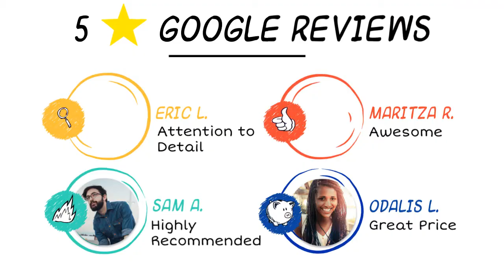Affordable New Jersey Siding Contractor 973 487 3704 Vinyl exterior home remodeling company serving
Affordable New Jersey Siding Contractor. Vinyl exterior home remodeling company serving local NJ home owners  Serving Passaic County Bergen Essex Morris Union Hudson.  Exterior installation professional for  James Hardie fiber cement  and Royal Celect.

Affordable NJ Exterior Vinyl Siding Contractor.

Passaic county, Bergen, Essex, Morris, Union County & the Garden State is our service area.

Installation of Cedar shake panels, GAF shingles, Timberline roofing costs, prices & pricing are kept on budget.

We specialize in all types of house siding, including James Hardie Board fiber cement, wood, vinyl veneers & aluminum.

From cultured & architectural stone installation to new window replacements, we do it all.

We're a local family owned company and have proudly served the Garden State for over 20 years.   We have over a thousand satisfied customers the Northern, Central and South Jersey area.

New house additions to add-a-levels and new decks for residential and commercial

"Trust us to fix your house for you and your family and we'll complete it on schedule and within your budget"

Trust us to remodel your house for you and your family and we will complete it on schedule and within your budget.

Father and Sons Professional Contractors
52 Riveredge Drive

crane and prodigy foam backed insulated panels and shingles
staggered and straight edge siding 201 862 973